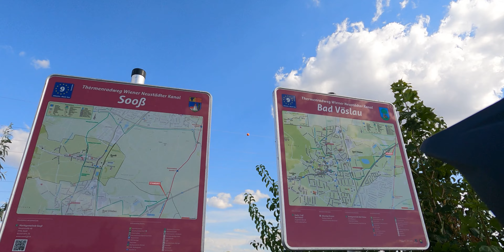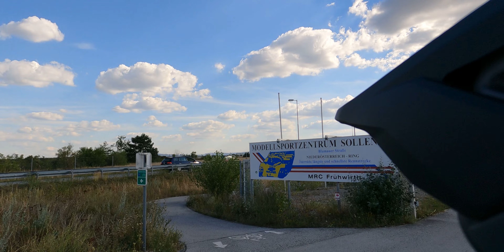BIKE/EUC Tour Thermenradweg | Part 3 | Wien - Wr. Neustadt | 4K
Bike/EUC Tour Thermenradweg - entlang am Wiener Neustädter Kanal (EuroVelo 9) Part 3

Orts Abfolge:
Part 1: Inzersdorf/Vorarlberger Allee (Wien) - Vösendorf - Biedermannsdorf - Laxenburg - Wiener Neudorf - Guntramsdorf
Part 2: Guntramsdorf - Traiskirchen - Pfaffstätten - Baden - Bad Vöslau
Part 3: Bad Vöslau - Kottingbrunn -  Leobersdorf - Schönau an der Triesting - Sollenau - Blumau/Großmittel
Part 4: Blumau/Großmittel - Flugplatz Wr. Neustadt Ost - Bootshaus Wr. Neustadt - Akademiepark/Sägewerksiedlung

Level: leicht (easy)
Track: 43,46 km (Video: 48,9 km)
Aufstieg: 105 Hm
Abstieg: 30 Hm
Dauer: 2,55 h
Niedrigster Punkt: 180 m
Höchster Punkt: 267 m

Tipp: via Android/Apple APP einfach die Strecken mit Sprach/Karten Navi nachfahren, dazu einfach nach "wienerwald app" oder "outdooractive app" im jeweiligen Store suchen, die Wienerwald.info App verwendet das Kartenmaterial von Outdoor Active.

Chapter:
00:00 - Intro
00:25 - 3D Video Tour Thermenradweg von Wien nach Wr. Neustadt
01:09 - Bad Vöslau
08:00 - Schlosspark Kottingbrunn
12:13 - Leobersdorf
15:11 - Kreuzung Triestingauradweg (EuroVelo 9a)
19:39 - Sollenau
27:33 - Blumau/Großmittel